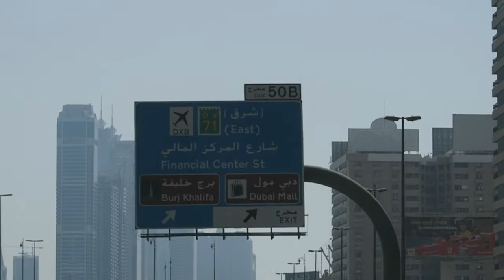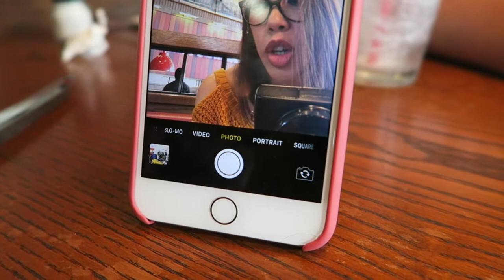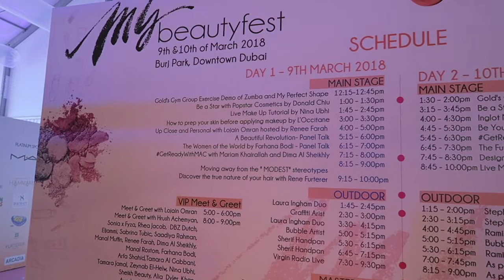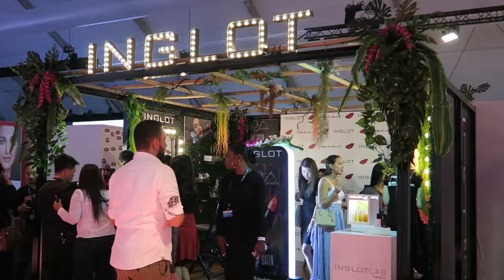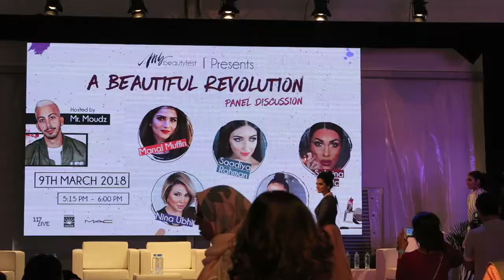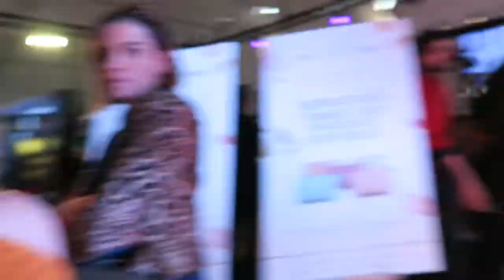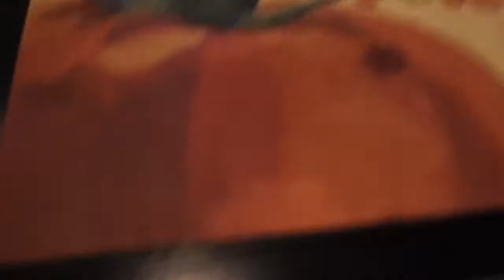Mybeautyfest 2017 + My Birthday